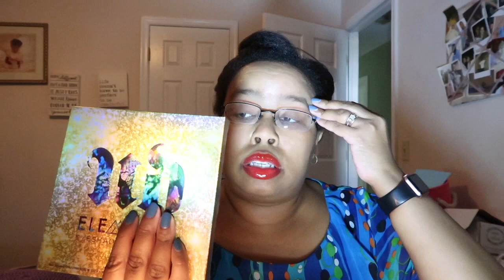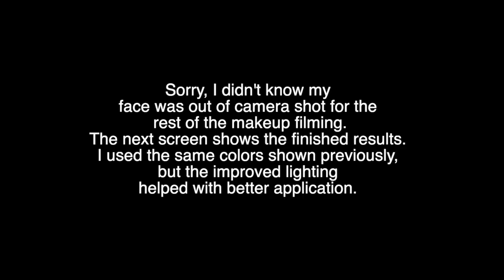GRWM | Urban Decay Eyeshadow| Fibromyalgia Awareness Day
Get ready with me  as I celebrate Fibromyalgia Awareness Day   with using Urban Decay Eyeshadow on May 12. It's important to spread awareness on this day, and to find some form of enjoyment if you have fibromyalgia. I find makeup enjoyable, so I decided to try out some different eye shadow shades on this day. Therefore, I purchased Urban Decay  Eyeshadow and gave a  tutorial on using it.

Mac Ruby Woo Lip Gloss

Urban Decay Eyeshadow (Unfortunately, the one I used is no longer available, but this is similar to it)